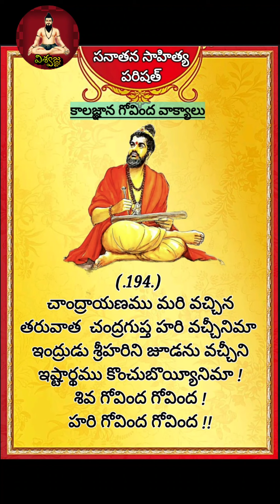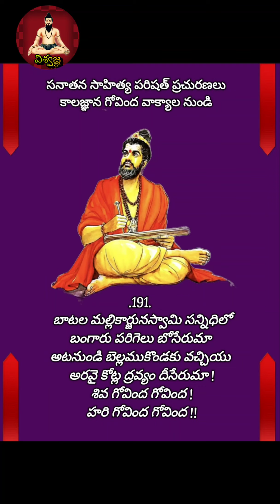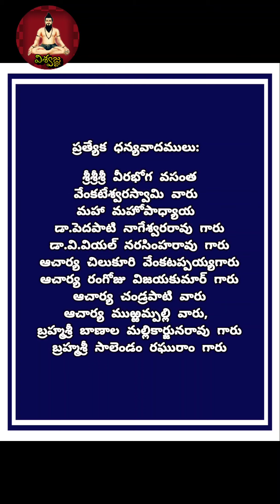" గోవింద వాక్యాలు "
శ్రీ వీరబ్రహ్మేంద్ర స్వాములవారి మఠము ప్రచురణ, జగద్గురు శ్రీమద్విరాట్ పోతులూరు వీరబ్రహ్మేంద్రస్వాముల వారి కాలజ్ఞానము
మరియ  సనాతన సాహిత్య పరిషత్  " కాలజ్ఞాన గోవింద వాక్యాలు " ( ప్రచురణకర్త శ్రీబాణాల మల్లికార్జునరావు )